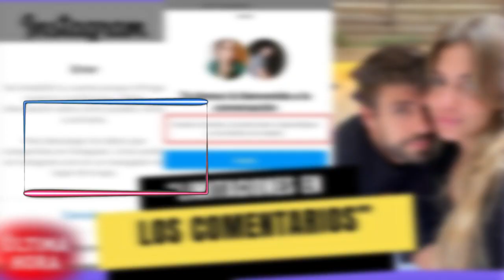El verdadero pasado de Clara Chía Todos los hombres con los que se ha relacionado